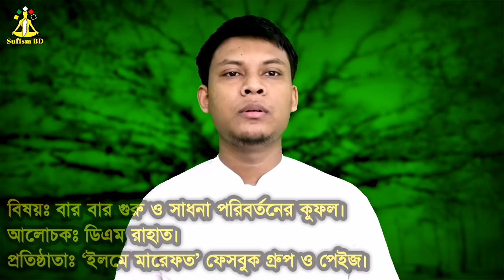বার বার গুরু ও সাধনা পরিবর্তনের কুফল | আধ্যাত্মিক গল্প | @DMRahat | Sufism BD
বার বার গুরু ও সাধনা পরিবর্তনের কুফল | আধ্যাত্মিক গল্প | DM Rahat | Sufism BD .